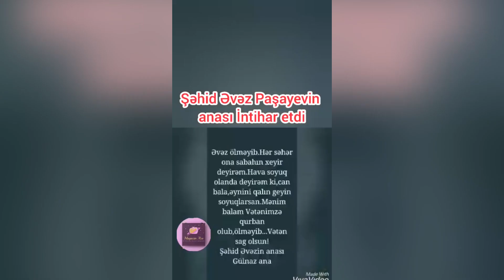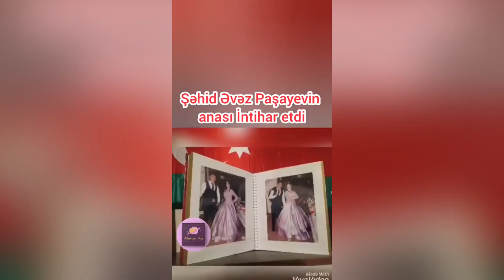Dəhşət-Şəhid anası intihar etti. Dözülməz dərd